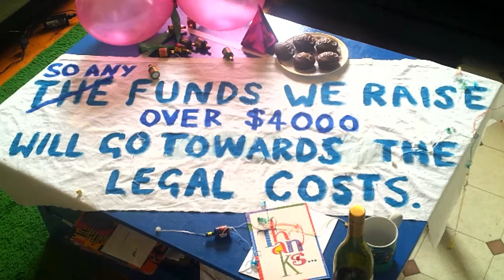Pledge Me Thanks! Peace Activists VS The Weapons Conference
Wow! We are so heartened by your support. Reaching our $4000 target in a week is more than just your financial backing it's also a morale boost that our wider community believes in us. So thank you to everyone who pledged and shared the campaign so far. We set $4000 as our target because we thought that was an achievable amount, really though we need more money than this to cover all the legal costs. So if you can, keep sharing this far and wide!